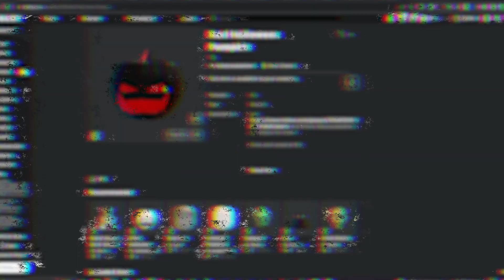Darmowe halloweenowe itemki... 🎃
😊Siemka!!!

🎬Montaż: Adobe Premiere Pro
📽Nagrywarka: OBS (Open Broadcaster Software)
🗺Miniaturka: Photoshop